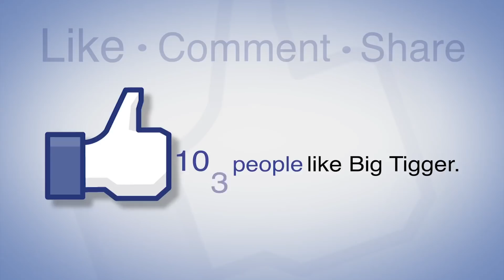[LISTEN] Exclusive Audio From Kanye’s Private Listening Event + Pusha T Update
Our very own DJ Greg Street got the chance to be flown private out to Wyoming for Kanye West’s listening session for the album titled “Ye”. Tune in to Big Tigger’s Trending Topics to listen exclusively to Chris Rock speaking about Kanye at the event. Also, Pusha T takes another shot at drake via twitter. You can watch Big Tigger live Monday-Friday from 2-6pm at WatchV103.com